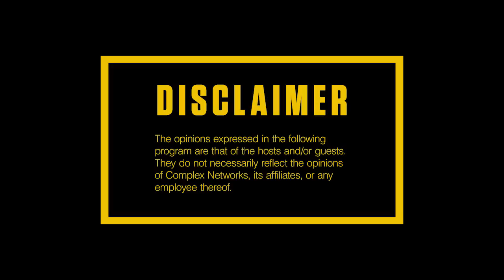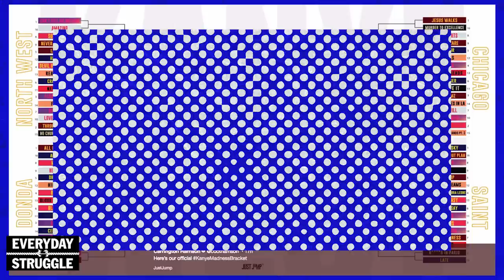Kanye March Madness Bracket, Chief Keef Mt. Rushmore, Logic's New Deal | Everyday Struggle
On today's EverydayStruggle, DJ Akademiks, Wayno, Star, and Nadeska run through the day of rap news, including Juelz Santana running from the airport, Chief Keef's rap Mt. Rushmore, the viral Kanye song bracket, and much more.